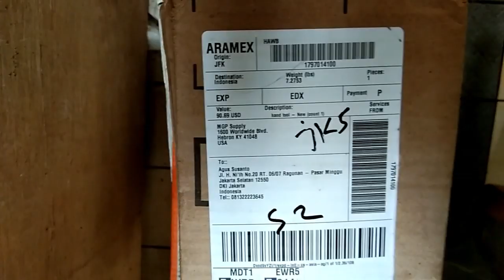UNBOXING BAR CHAINSAW FORESTER PLATINUM 24"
BAR FORESTER MADE IN AMERIKA